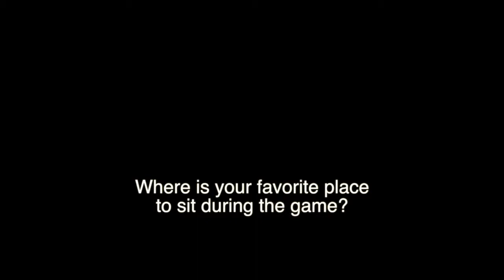Area 513 Interview with Tommy G in 60 seconds